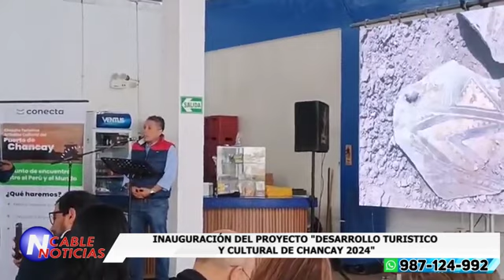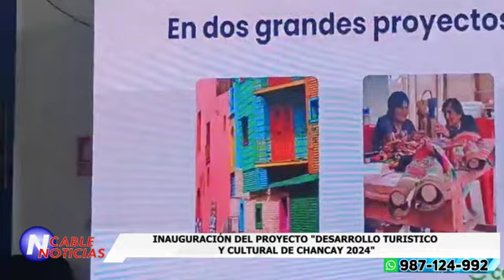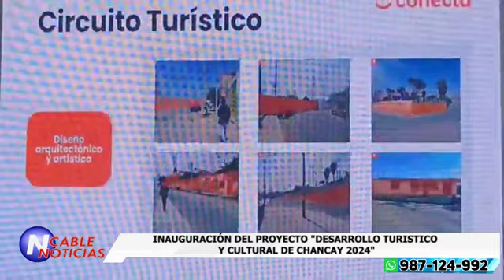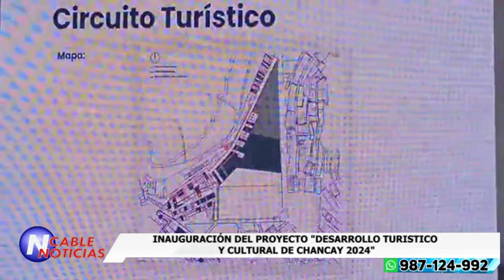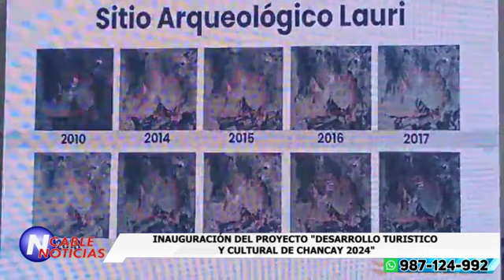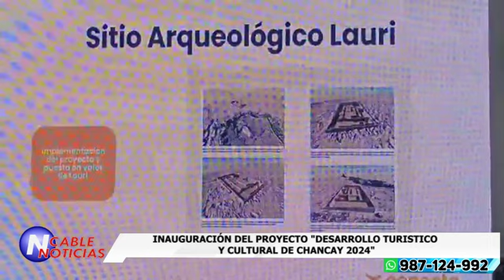INAUGURACIÓN DEL PROYECTO DESARROLLO TURISTICO Y CULTURAL DE CHANCAY 2024